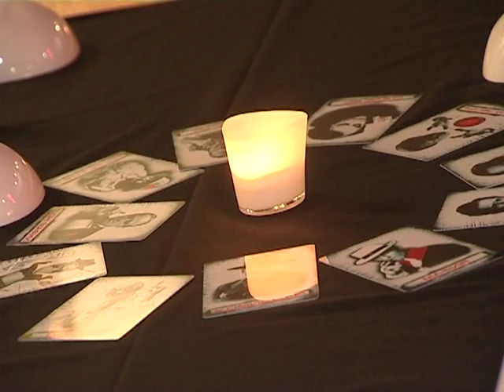Мафия Новороссийск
Презентация клуба игры в мафию "La Mano Nera" Интервью с игроками.